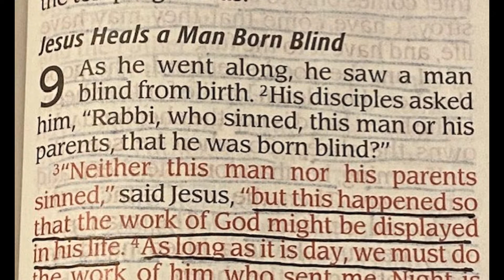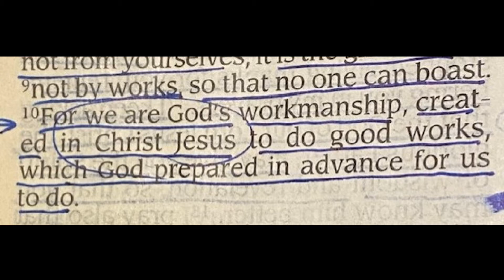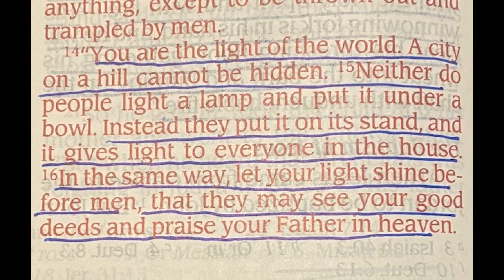Food for Thought: God's Work in Your Life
Mark and Colleen Berry of Bread Basket Ministries in Fort Worth Texas discuss John 9:1-3 concerning God's work in the life of the believer.